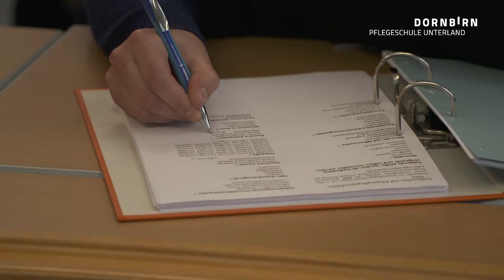Wir sind Zukunft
Helfen muss man wollen, pflegen kann man lernen. Am Hauptstandort Bregenz vermittelt das professionelle Team von Lehrpersonen die Fähigkeiten und Fertigkeiten des Pflegeberufs, damit die Lernenden ihre Kompetenzen entwickeln können. Der Beruf ist verantwortungsvoll und vielseitig. Professionell Pflegende erfassen die körperlichen und seelischen Bedürfnisse ihrer Klientinnen und Klienten. Sie leiten daraus pflegerische Ziele und Maßnahmen ab und überprüfen deren Wirkung. Sie motivieren und begleiten Patientinnen und Patienten auf ihrem Genesungsprozess und unterstützen sie bei der Aufrechterhaltung ihrer Gesundheit. So abwechslungsreich wie der Beruf ist auch die Ausbildung.